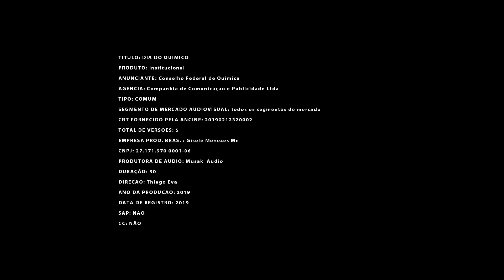Campanha CFQ - Dia do Químico 2019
Vídeo de campanha institucional do Sistema CFQ/CRQ em celebração ao Dia do Profissional da Química (18 de junho).